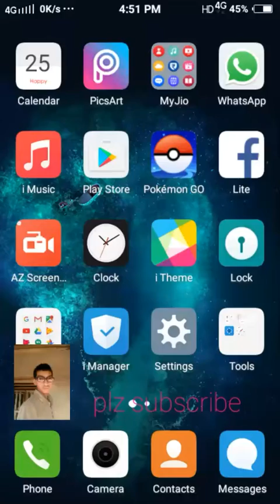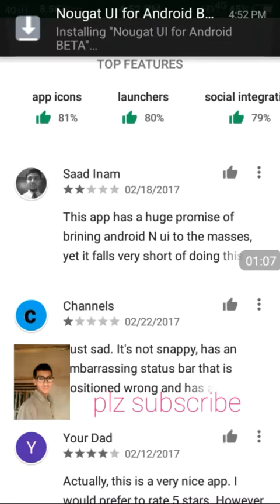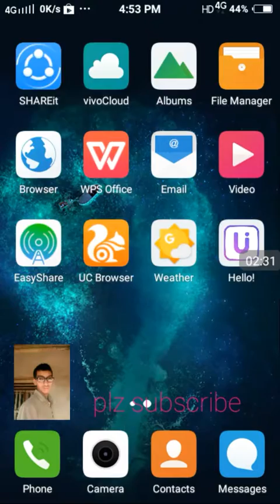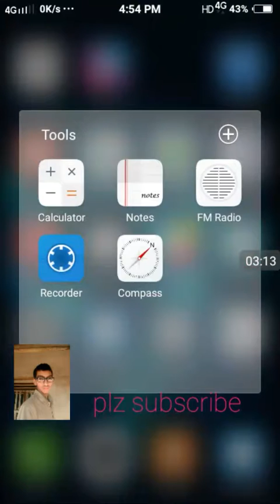Upgrade OnePlus 3T to nougat officially and easily!!!!